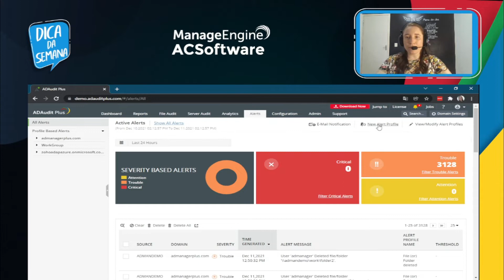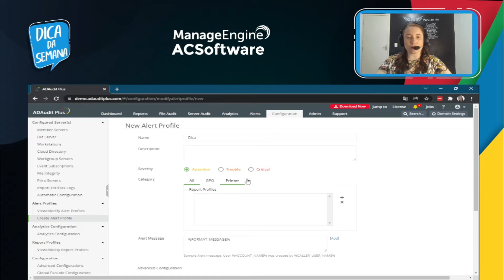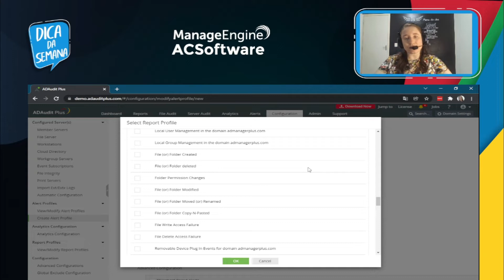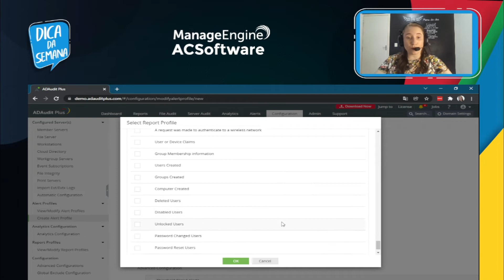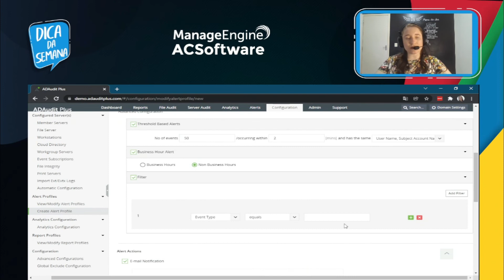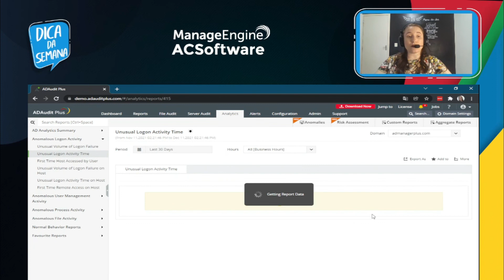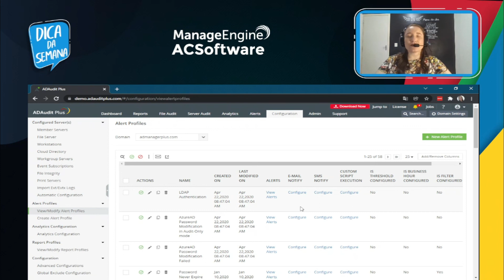Configurando perfil de alerta no ADAudit Plus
Na dica desta semana, aprenda como obter relatórios completos , alertas relacionados a atividades suspeitas dentro do seu ambiente com o ADAudit Plus da Manage Engine.

Leave IT to ME! ACSoftware seu parceiro ManageEngine no Brasil